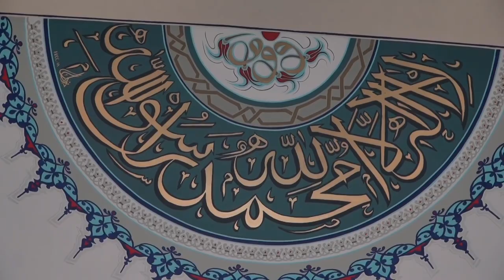Рашид Темрезов поздравил верующих мусульман республики с праздником Курбан-байрам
Глава Карачаево-Черкесии отметил, что этот день символизирует собой милосердие и сострадание, которым всегда учили старшие:
«Это основы, которые понятны и близки вне зависимости от конфессиональной и национальной принадлежности. Это то, что нас объединяет, а значит – делает сильнее и крепче. Мусульманская община Карачаево-Черкесии играет важную роль в духовно-нравственном воспитании молодежи, в сохранении межконфессиональной и межнациональной стабильности, в развитии и укреплении единства народов нашей республики. Искренне поздравляю всю многонациональную Карачаево-Черкесию с этим праздником! Желаю здоровья и всех благ жителям Карачаево-Черкесии и всей России. Скорейшего и благополучного возвращения из Хаджа нашим землякам. Пусть в каждом доме будут добро и благополучие!»